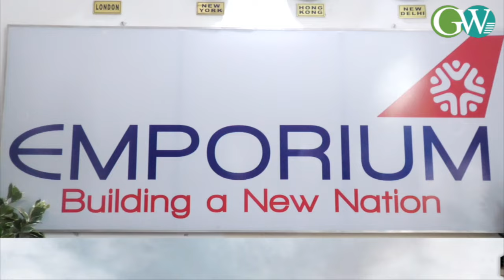MANIPUR: MASSIVE ARMS CACHE SEIZED BY SECURITY FORCES AFTER CLASH WITH MILITANTS